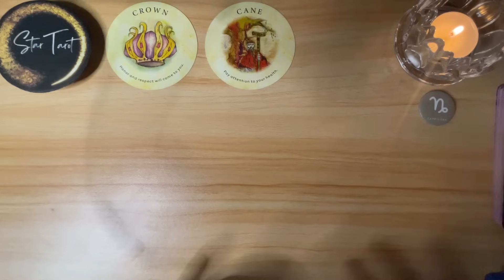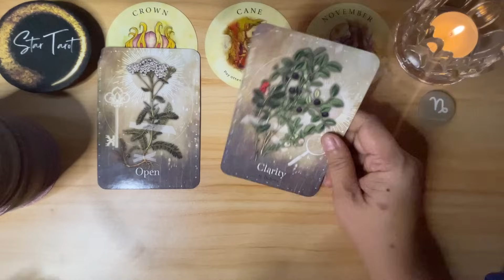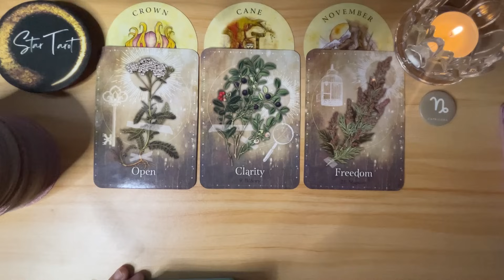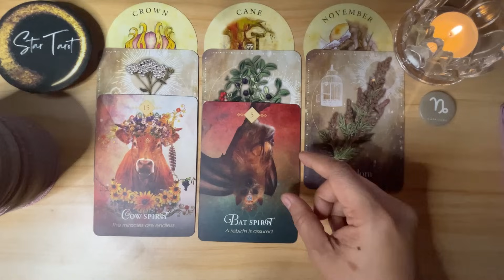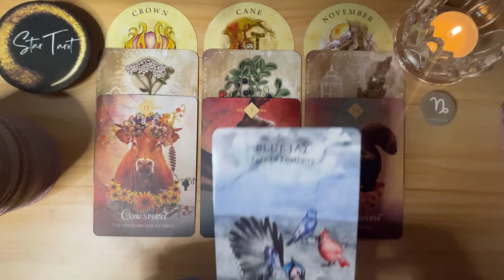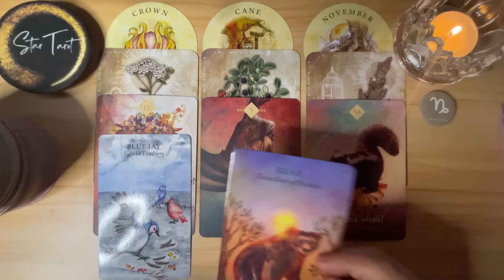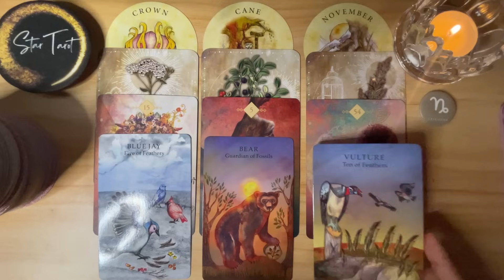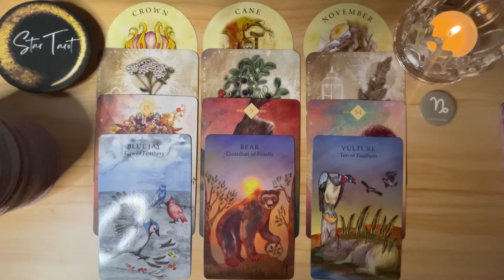♑️CAPRICORN✨ October 29- November 4, 2023🔮💰❤️ Weekly Tagalog Reading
♑️CAPRICORN✨ October 29- November 4, 2023🔮💰❤️ Weekly Tagalog Reading#capricorn#tarot#oracle#tagalogreading#october2023#earthsign#weeklyreading

Hello beautiful soul! I hope you enjoyed your October 29- November 4, 2023 Tagalog Weekly Reading. I appreciate your support! Blessings, love and light! 🙏❤️